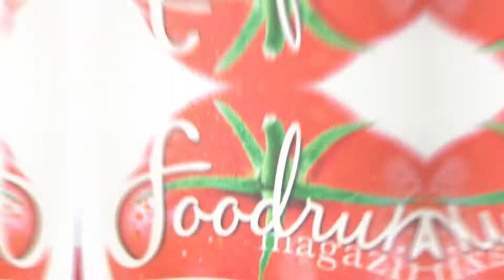PŞHBY - S3E2 - Palamut Mevsimi